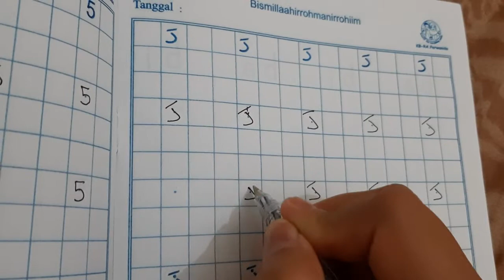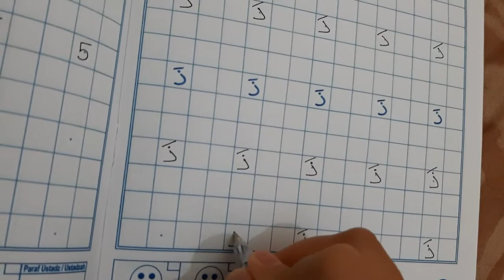KBM Kelas A1 - Kamis, 17 September 2020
Assalamu'alaikum Teman2
Masih semangat kan ??
Jangan lupa ya berdo'a sebelum dan sesudah belajar
Insyaallah Kalian pasti Bisa